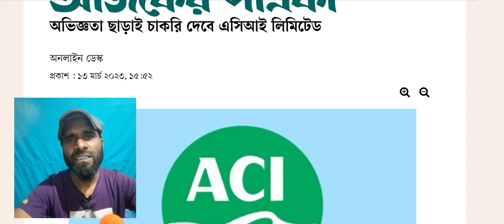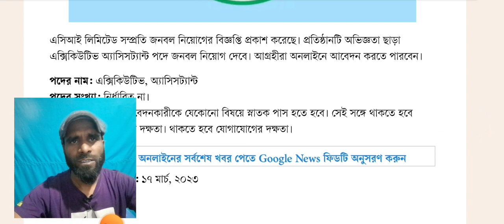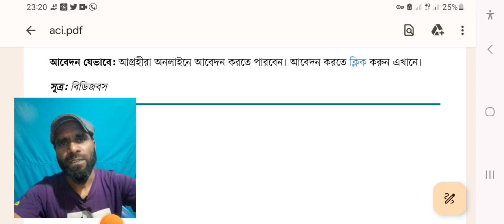এসিআই কোম্পানিতে নিয়োগ বিজ্ঞপ্তি ২০২৩। ACI Company Job Circular 2023 । অভিজ্ঞতা ছাড়া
সিআই কোম্পানিতে নিয়োগ বিজ্ঞপ্তি ২০২৩। ACI Company Job Circular 2023
ACI Group published today the ACI Company Job Circular 2023. Anyone can apply here without any experience.